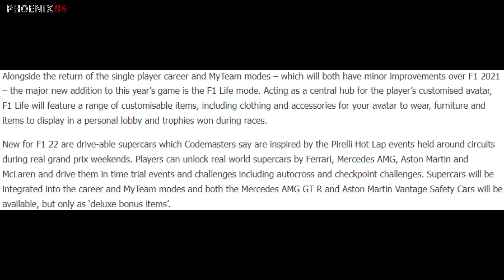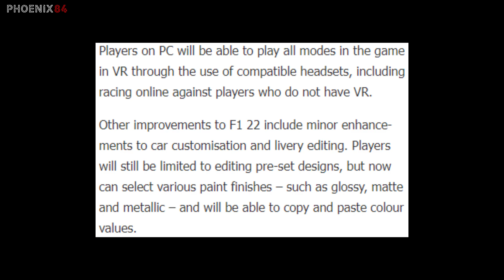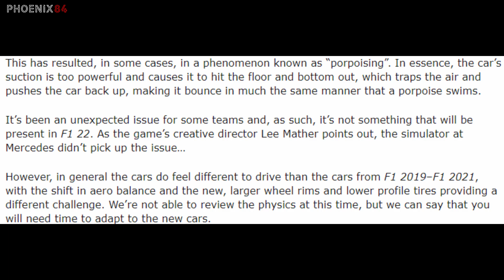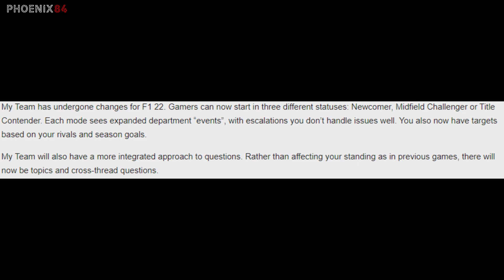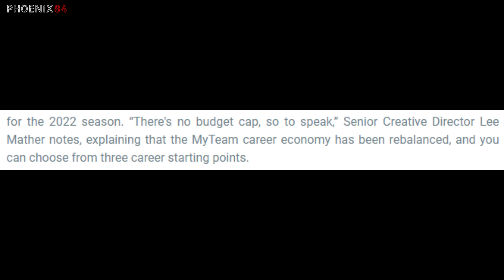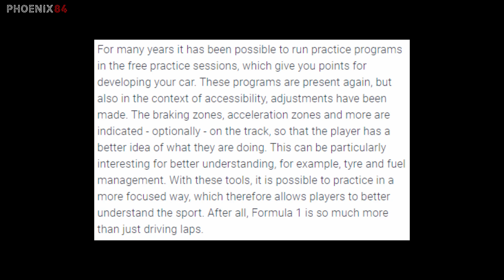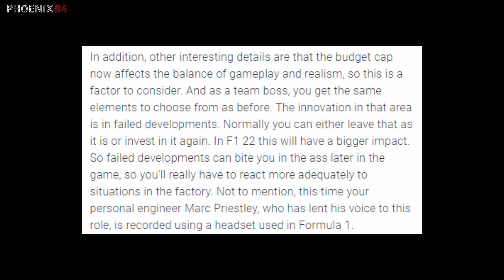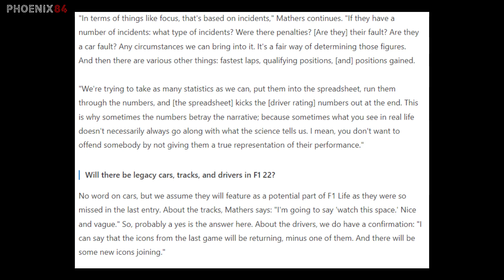NO LIVERY EDITOR AND NO PORPOISING! CROSSPLAY IS CONFIRMED THOUGH! (F1 22 Game News)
F1 22 Game News featuring no Livery Editor, no Porpoising, Crossplay and more!